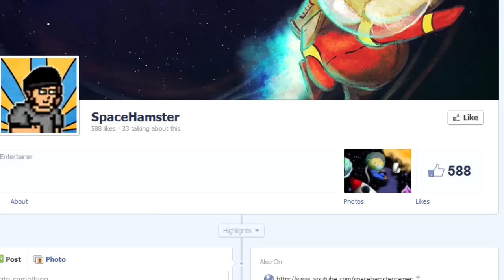Top 10 Most Annoying Video Game Characters - SpaceHamster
Oh hey look I did another countdown about some stuff.
If you like that sort of thing.